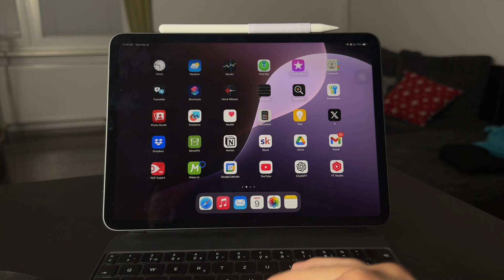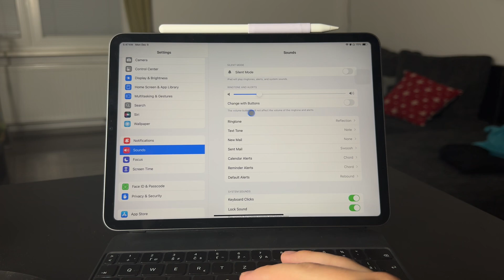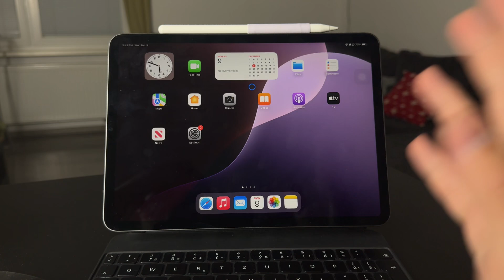How to Increase Volume of Alarm on iPad (tutorial)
Learn how to adjust and increase the volume of your alarm on your iPad. This quick tutorial will guide you through the steps to ensure you never miss an alarm again. Perfect for anyone looking to customize their iPad settings with ease.